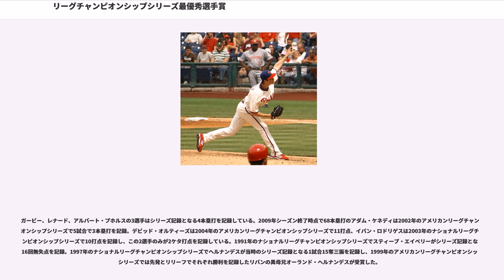リーグチャンピオンシップシリーズ最優秀選手賞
リーグチャンピオンシップシリーズ最優秀選手賞またはリーグチャンピオンシップシリーズMVP（"League Championship Series Most Valuable Player Award"）は、メジャーリーグベースボール（以下、MLB）のリーグ優勝決定戦であるリーグチャンピオンシップシリーズで最も顕著な活躍をした選手に与えられる賞。

ナショナルリーグでは、アメリカンリーグではに制定された。最初の受賞者はナショナルリーグがダスティ・ベイカー、アメリカンリーグがフランク・ホワイト。歴代の受賞者のうちアメリカ野球殿堂入りを果たした選手はジョージ・ブレット、デニス・エカーズリー、リッキー・ヘンダーソン、カービー・パケット、オジー・スミス、ウィリー・スタージェルの6選手。

複数回受賞者はスティーブ・ガービー（1978年・1984年）、デーブ・ステュワート（1990年・1993年）、オーレル・ハーシュハイザー（1988年・1995年）の3選手で、いずれも1回目の受賞と2回目の受賞では異なるチームに所属している。同シーズンでリーグチャンピオンシップシリーズMVPとワールドシリーズMVPに選出された選手はスタージェル（1979年）、ダレル・ポーター（1982年）、ハーシュハイザー（1988年）、リバン・ヘルナンデス（1997年）、コール・ハメルズ（2008年）、デビッド・フリース（2011年）の6選手。

敗退チームからの選出はフレッド・リン（1982年）、マイク・スコット（1986年）、ジェフリー・レナード（1987年）の3選手（表中の赤色背景）。

ガービー、レナード、アルバート・プホルスの3選手はシリーズ記録となる4本塁打を記録している。2009年シーズン終了時点で68本塁打のアダム・ケネディは2002年のアメリカンリーグチャンピオンシップシリーズで5試合で3本塁打を記録。デビッド・オルティーズは2004年のアメリカンリーグチャンピオンシップシリーズで11打点、イバン・ロドリゲスは2003年のナショナルリーグチャンピオンシップシリーズで10打点を記録し、この2選手のみが2ケタ打点を記録している。1991年のナショナルリーグチャンピオンシップシリーズでスティーブ・エイベリーがシリーズ記録となる16回無失点を記録。1997年のナショナルリーグチャンピオンシップシリーズでヘルナンデスが当時のシリーズ記録となる1試合15奪三振を記録し、1999年のアメリカンリーグチャンピオンシップシリーズでは先発とリリーフでそれぞれ勝利を記録したリバンの異母兄オーランド・ヘルナンデスが受賞した。